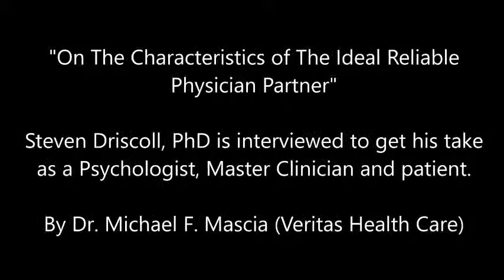Stephen Driscoll, PhD - "Characteristics of the Ideal Reliable Physician Partner"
‘Steven Driscoll, PhD is interviewed to get his take as a Psychologist, Master Clinician and patient.

"On The Characteristics of The Ideal Reliable Physician Partner"

Appreciate the excellent insights, a good "deeper" view from his unique perspective as both patient and practitioner!